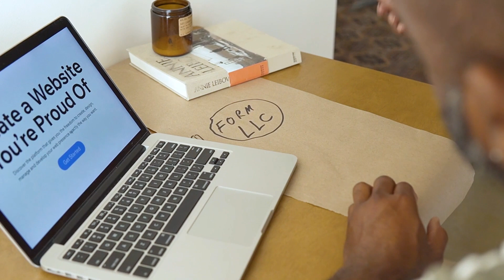From 9-to-5 to Your Own Boss: How to Become a Successful Freelancer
Are you interested in becoming a freelancer but don't know where to start? In this video, we'll walk you through the steps you need to take to become a successful freelancer.
First, we'll discuss how to identify your skills and expertise, and how to create a portfolio that showcases your strengths. We'll also cover how to establish your brand and find clients by using job boards, social media, and direct outreach.
Finally, we'll discuss how to manage your business as a freelancer, including tips on invoicing, accounting, and time management.
Whether you're interested in writing, graphic design, web development, or another freelancing niche, this video will provide you with actionable steps to take your freelancing career to the next level. So, grab a pen and paper and get ready to take some notes on how to become a successful freelancer.